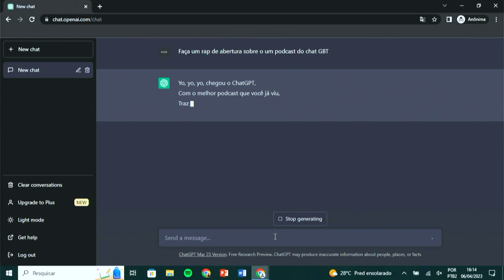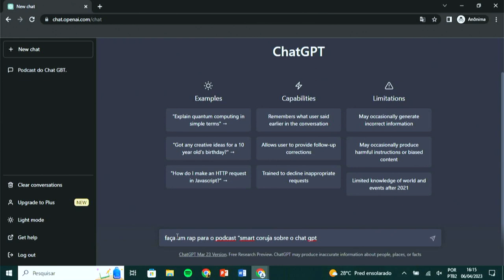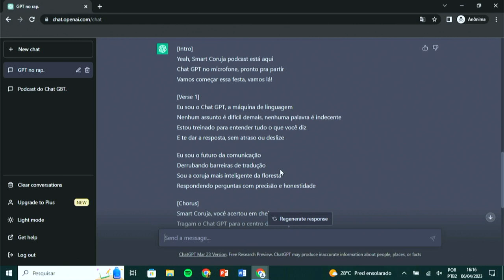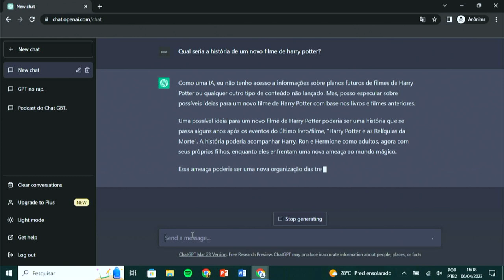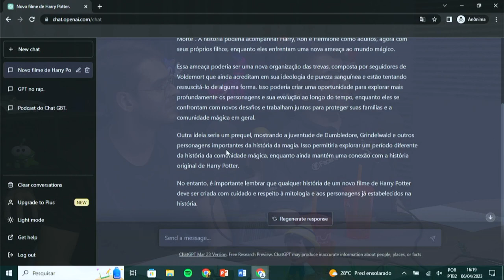Este podcast foi escrito pelo ChatGPT - Smart Coruja 16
Clique aqui se você não for um robô! Clique também se for, tá tudo bem!

No 16º episódio do podcast SmartCoruja, vamos conversar sobre o ChatGPT, a ferramenta de inteligência artificial desenvolvida pela OpenAI que tá dando o que falar (ou escrever, nesse caso).

Nesse episódio, falamos um pouco sobre os recursos e capacidades do ChatGPT, suas aplicações em diversas áreas, como chatbots, tradução automática e geração de texto. Além disso nós testamos o ChatGPT AO VIVO, explicando como utilizar a ferramenta.

Se você está interessado em inteligência artificial, ChatGPT e suas aplicações práticas, dá o play e vem com a gente!

Hosts
🗣️ João "JP" Peranovich
🗣️ Nicolas "Primo" Nicolau

CONVIDADOS:

🙎‍♂️Pietro Lo Presti Campos é coordenador do BRAIN, o núcleo de inteligência artificial da Facens e também pesquisador na área de sistemas de recomendação utilizando aprendizado por reforço. Graduou-se em engenharia mecânica pela Facens e é aluno de Mestrado em Ciência da Computação na Universidade Federal de São Carlos. Começou a desenvolver projetos na área de inteligência artificial há 4 anos, na universidade Technische Hochschule Ingolstadt, na Alemanha.

🙎‍♂️Luiz Henrique Aguiar é engenheiro de dados há cerca de 2 anos. Trabalha há cerca de 4 anos com processamento e análise de dados, juntamente de aplicações de inteligência artificial, especificamente voltadas para a área de visão computacional. Atualmente, além de atuar como engenheiro de dados e realizar consultorias, também busca seguir carreira no meio acadêmico.